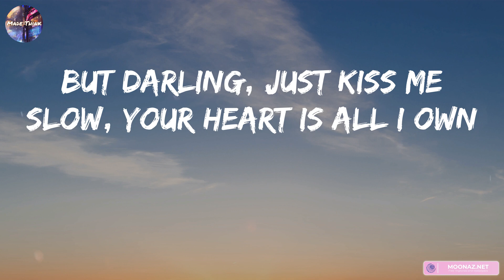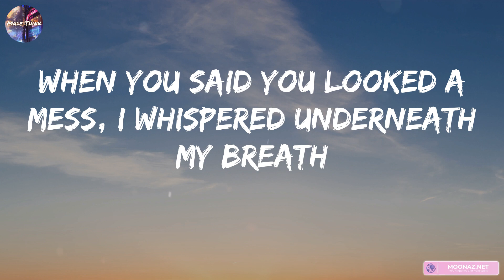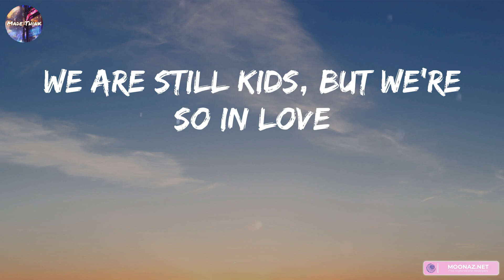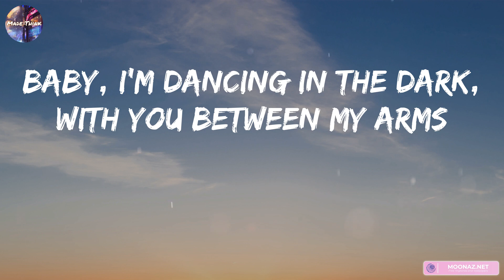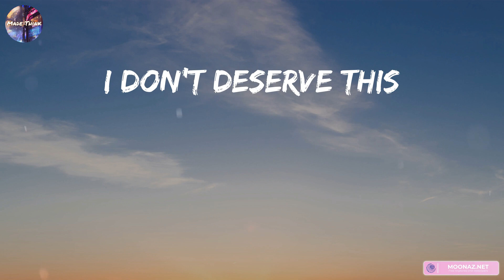Ed Sheeran - Perfect (Lyrics) | One Direction, Sia, ,...